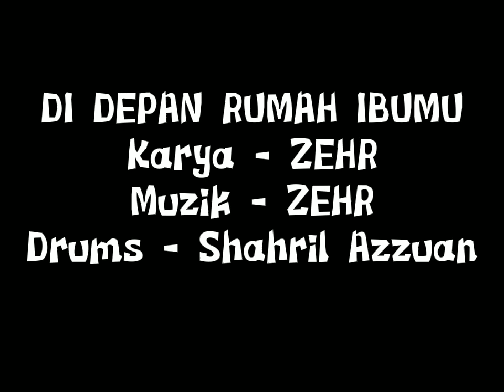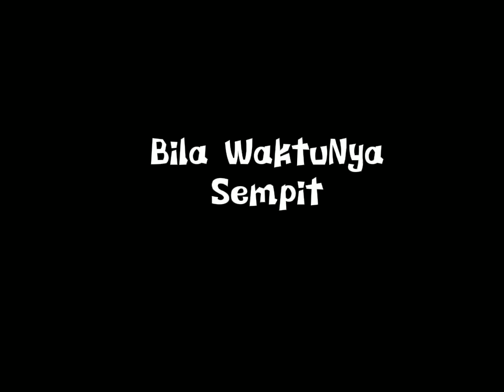DI DEPAN RUMAH IBU MU - ZEHR Versi Akustik (Official Video Lyrics)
Di Depan Rumah Ibu Mu - ZEHR
Ciptaan - ZEHR
Muzik.  - ZEHR
VOCAL - ZAMIL
DRUMS - SHAHRIL AZZUAN

Terbitan Zamel Music Enterprise
Mixing & Recording di Z&H Studio Ipoh
Januari 2022